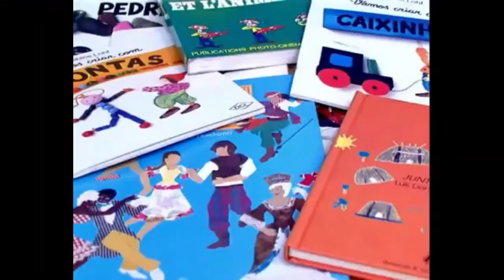Arte com papel - Torre Eiffel - ENSINO fundamental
o conteúdo da aula prática ( a imagem) foi retirado do site foi

Vai lá e faz sua inscrição e baixa os materiais para que você possa se divertir muito. Eu fiz a minha inscrição, vai lá fazer a sua.